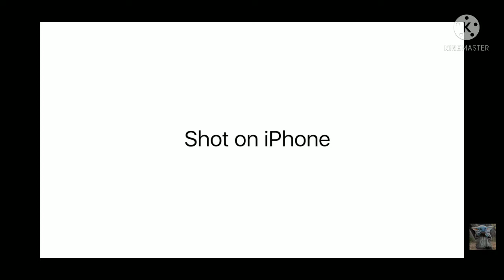𝙎𝙝𝙤𝙩 𝙤𝙣 𝙞𝙥𝙝𝙤𝙣𝙚 𝙢𝙚𝙢𝙚 (SimplePlanes)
another trashie video